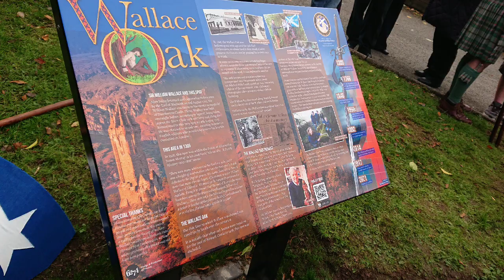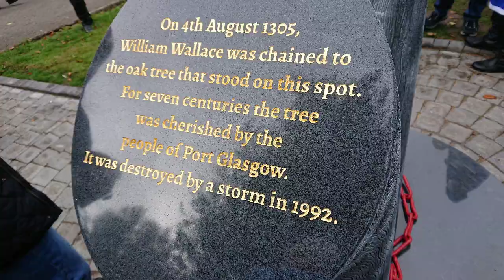The Wallace Oak Monument unveiling Port Glasgow bye The Society of William Wallace)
The Wallace Oak was a tree at Port Glasgow, Scotland. It is linked in legend to the Scottish independence leader William Wallace who is said to have been chained to the tree in 1305 after his capture by English forces.

 The tree was starting to decay by the 18th century and was treated with pitch. It also had chains added to strengthen its branches, which may be the origin of the Wallace myth. The tree fell during a storm in 1995 but some of its timber has

I'm promoting Scottish history, culture, heritage and all things Scottish

Thank you so much for all of your support I'm very greatful

Yours for Scotland
My blood is highland
Malcolm EastCoast Highlander.